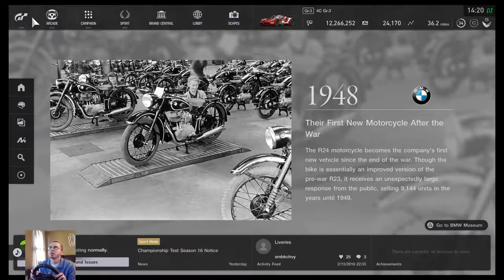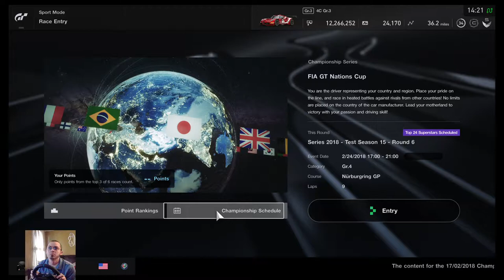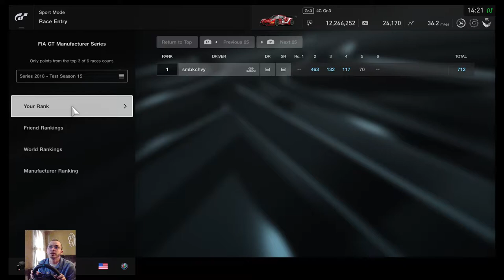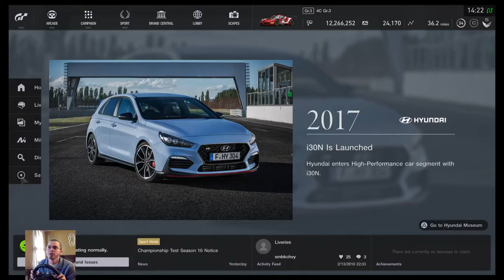GT sport - chill session with logitech G29 (review of wheel)- PS4 Pro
A channel for gaming, life, having fun and whatever happens!